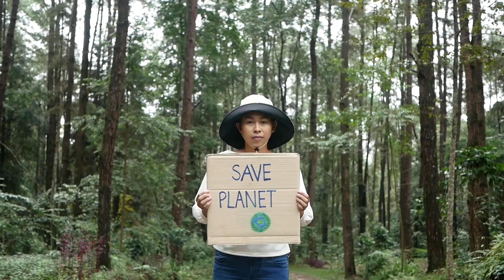Discover Earth's Rarest Animals!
Join us as we embark on an incredible journey to uncover the top 5 most rare animals on Earth! In this captivating video, narrated in a delightful Australian accent, you'll meet some of the planet's most elusive creatures, each with unique adaptations that help them survive in their limited habitats. From the majestic Vaquita to the enchanting Amur Leopard, discover why these animals are on the brink of extinction and what we can do to protect them. Don’t miss this opportunity to learn about these extraordinary beings!